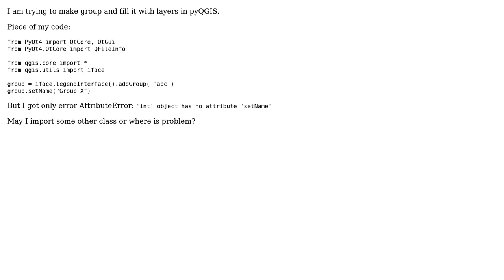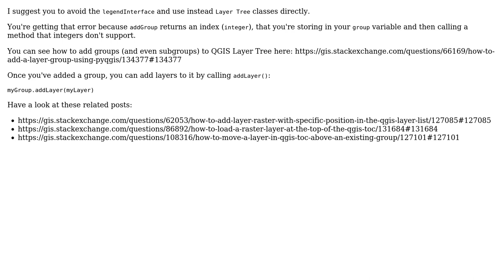GIS: AttributeError: 'int' object has no attribute 'setName' (or insertChildNode)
With thanks & praise to God, and with thanks to the many people who have made this project possible! | Content (except music & images) licensed under CC BY-SA | Music | Images & others | With thanks to user Peter Frank user mgri user German Carrillo and the Stack Exchange Network Trademarks are property of their respective owners. You are responsible for your own actions.